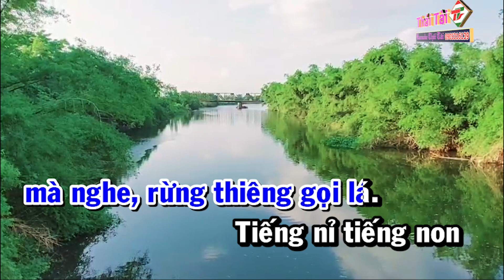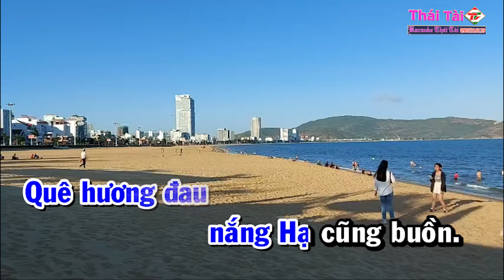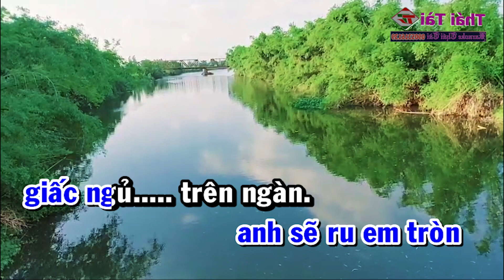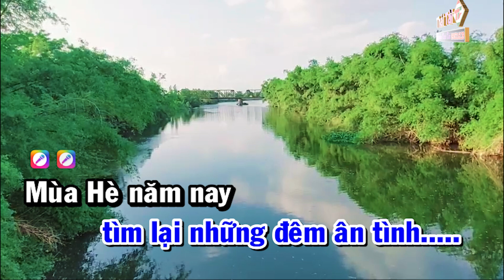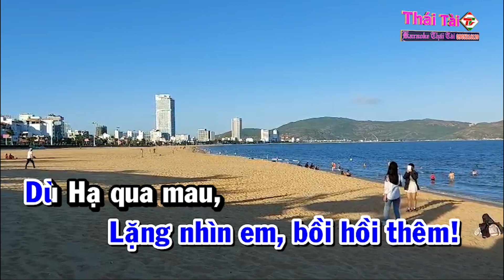Karaoke Đưa Em Vào Hạ Tone Nam | Thái Tài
🎵 Karaoke Đưa Em Vào Hạ Nhạc Sống Âm Thanh Chuẩn | Thái Tài